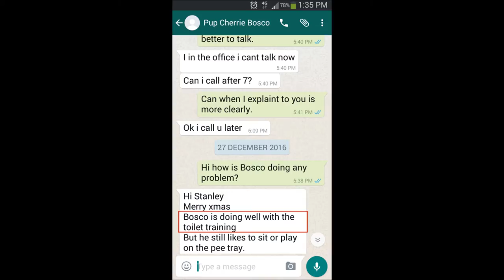3 months Old Bosco Pug, dogs training Singapore 一到两天. 狗儿服从,认厕所和好行为训练!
3 months Old Bosco - Pug take up the Home Puppy Interactive training
He is a very playful and vocal dog, problems is play bites, bites owner's toes and toilet training!